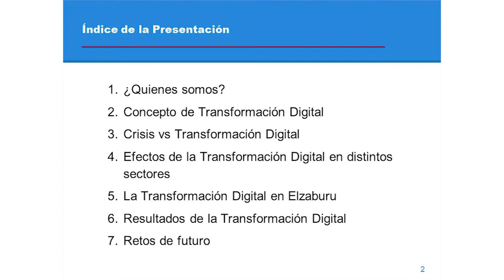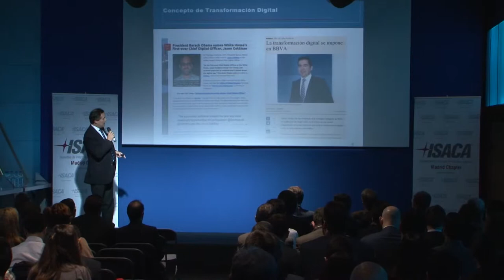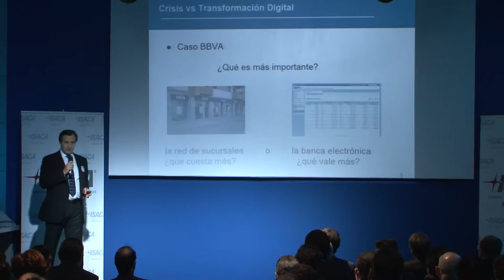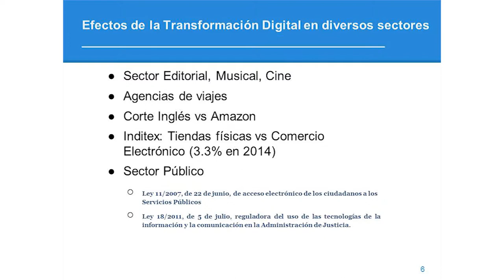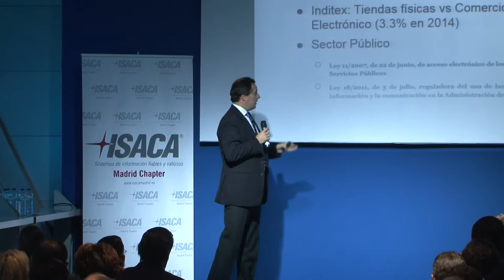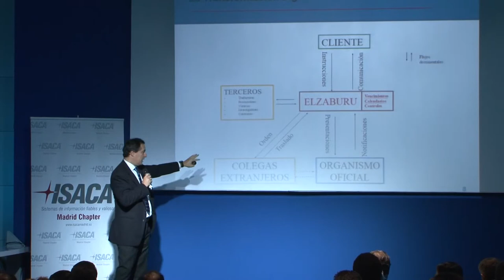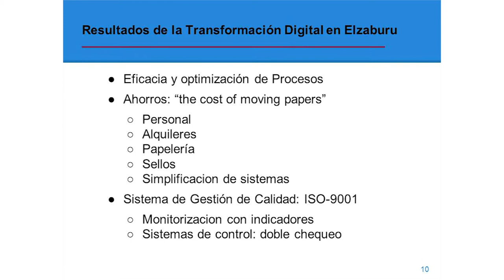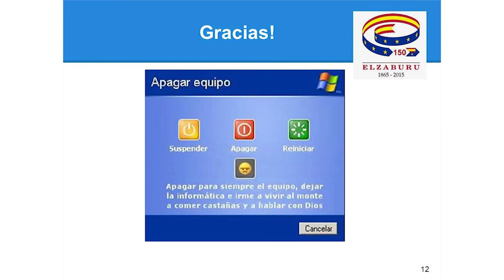ISACAJT15 "La Transformación Digital en Elzaburu"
La Transformación Digital en Elzaburu - Ignacio Diez de Rivera Elzaburu, Vicepresidente y Director de Operaciones de Elzaburu.